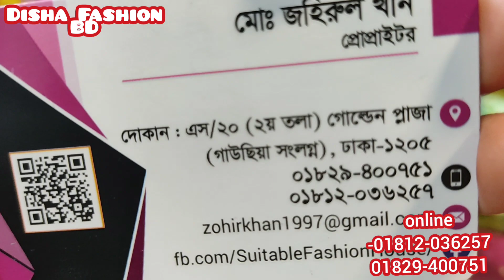💯 নিখুঁত ডিজাইনে অকল্পনীয় বুটিকস কাতান 3পিছ কালেকশন।Winter Special Butics Katan party 3piece